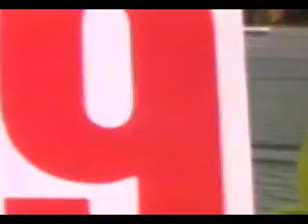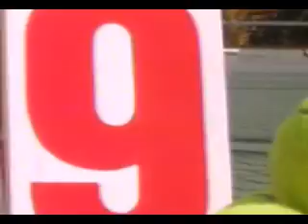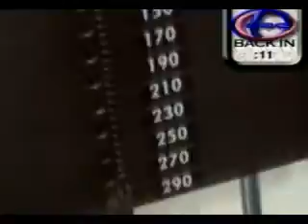Colonial Sports Center 10 15 09